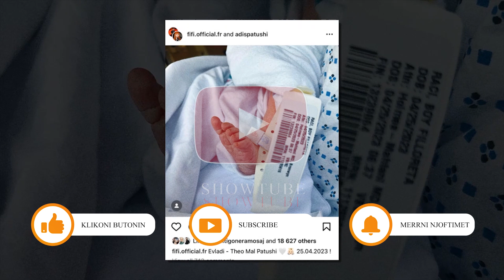Fifi behet NENE per here te pare...Ja emri qe zgjodhi per bebushin e saj....